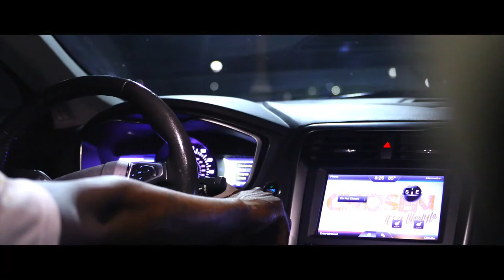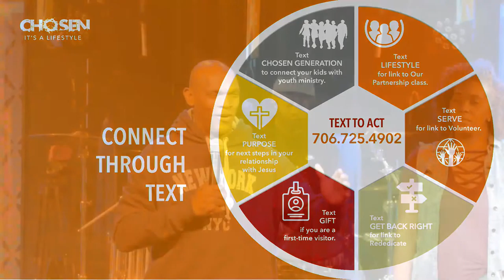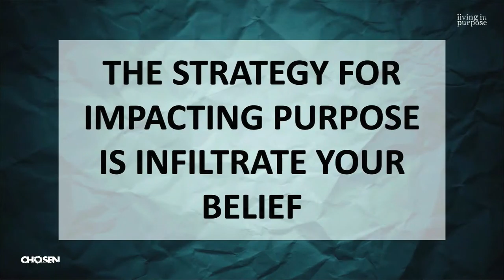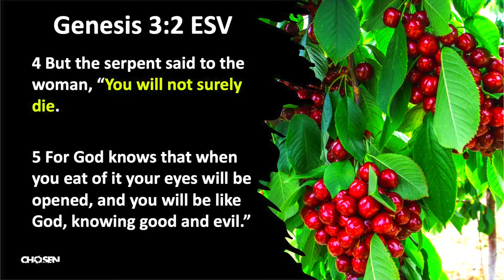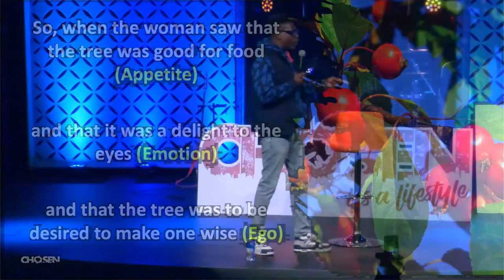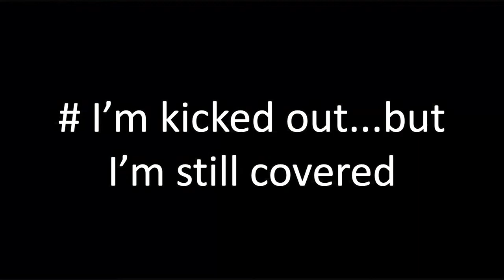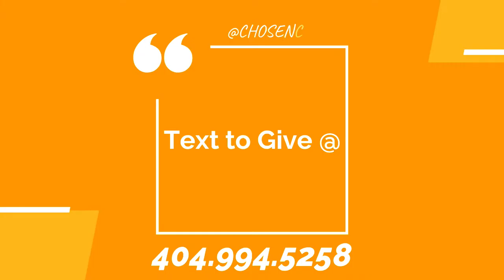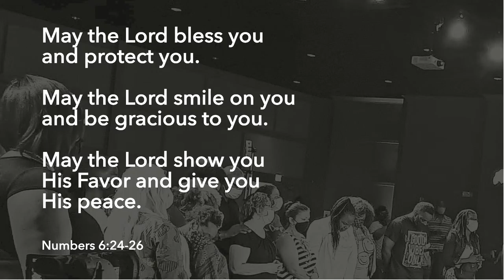Battle For Your Purpose